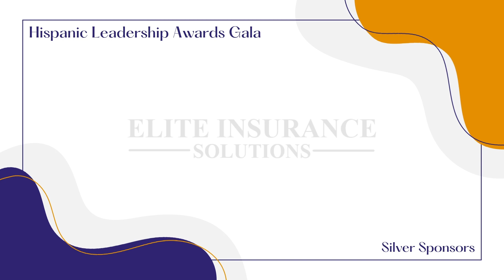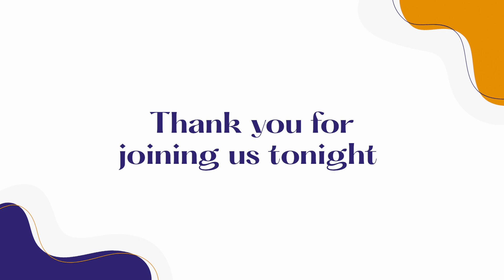HCCMC Awards 2023 - Opening